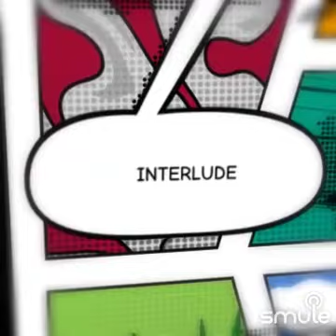Girl - (The Beatles hit) Sung here by Love Riter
@TheBeatles sung by @TomorrowStudiosHQ "Love Riter" to his lady friends